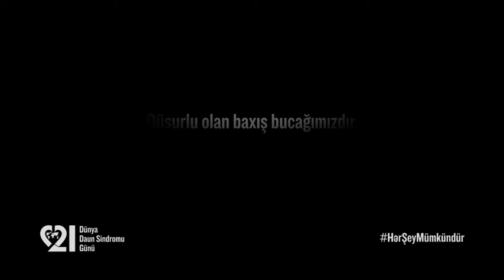Gara Garayev "Ildırımlı yollarla" baletindən "Qızların rəqsi".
State chamber orchestra of Azerbaijan.